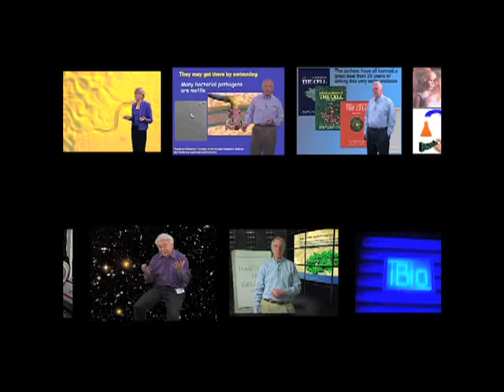Paul Berg (Stanford): Recombinant DNA and Science Policy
Paul Berg tells Larry Goldstein how concerns about an early recombinant DNA experiment in his lab launched him into the science policy arena.

Berg describes his role in organizing the 1975 Asilomar Conference on Recombinant DNA and in promoting guidelines that aimed to ensure the safety of recombinant DNA technology. Both the guidelines and the meeting format continue to impact science policy today.